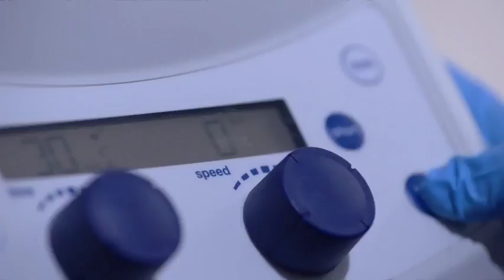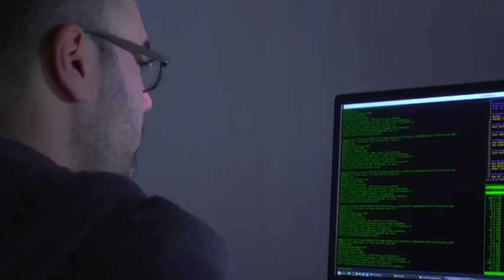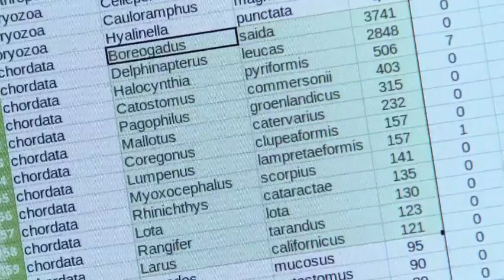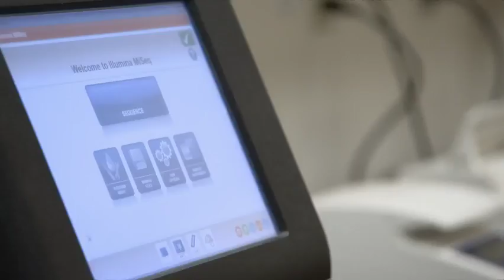Découverte | L'ADN environnemental de l'océan Arctique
Une équipe de chercheurs québécois a développé une méthode à la fine pointe de la génétique pour étudier l'océan Arctique, particulièrement difficile à explorer sous son couvert de glace.